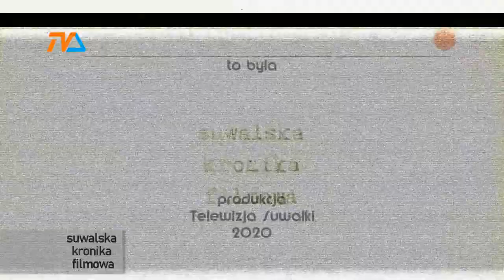Suwalska Kronika Filmowa |TVSUWAŁKI